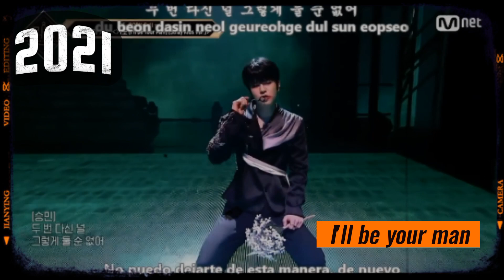SEUNGMIN (STRAY KIDS) - VOCALS EVOLUTION [2017 - 2023]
Hi, welcome to Stray Kids SEUNGMIN VOCALS EVOLUTION from 2017 to 2023🔥

💎SEVENTEEN VOCALS EVOLUTIONS💎

💜BTS VOCALS EVOLUTIONS💜

🔥EXO VOCALS EVOLUTIONS🔥